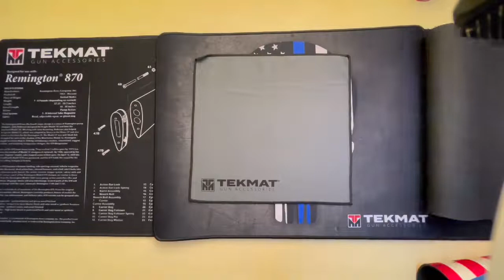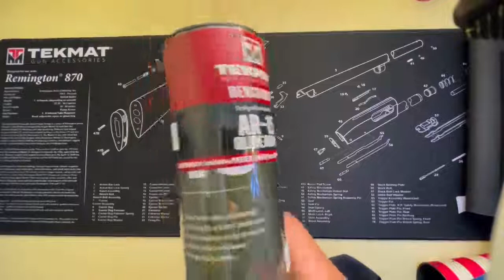Tekmat شرح عن منتجات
Tek Mat منتجات مميزة من الشركة الامريكية

منتجات مخصصه حق اصحاب الاسلحة تفيدهم وقت تنظيف السلام
وتنفع حق استخدامات ثانية تقدر تحطهم على طاولتك شكلهم جميل وكواليتي قوي
في اشكال متنوعه واحجام مختلفة تقدر تختار الي يناسبك من التشكيلة